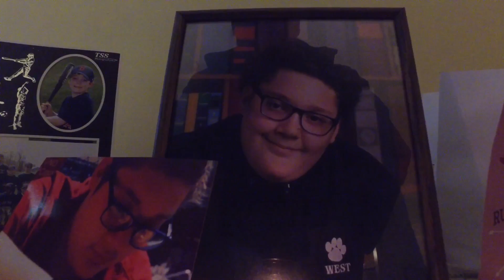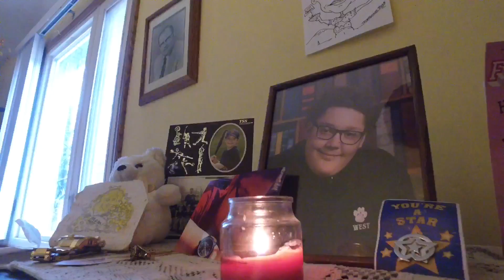Robert Welter’s parents tell us about their son